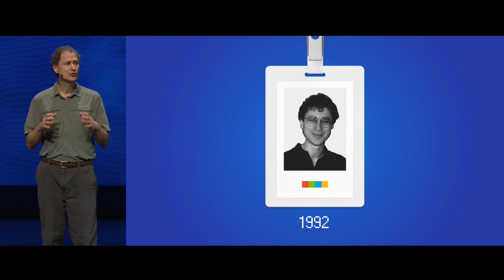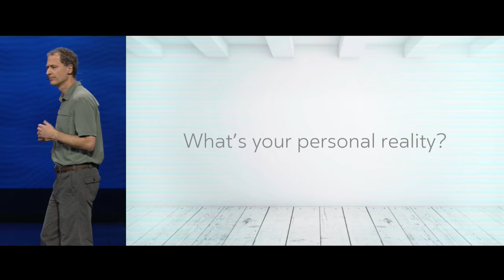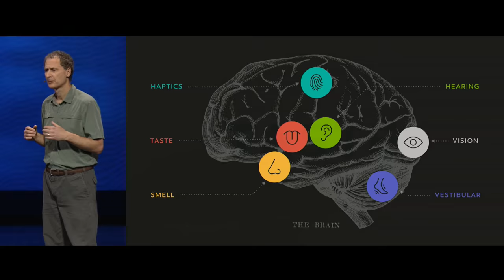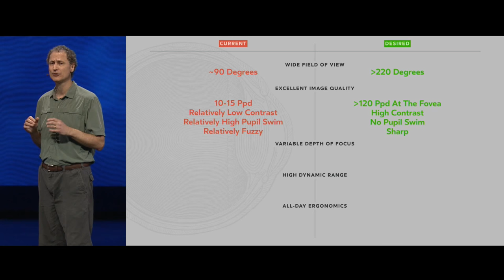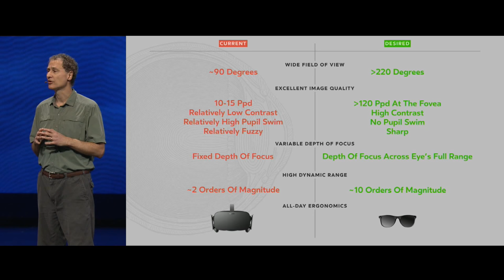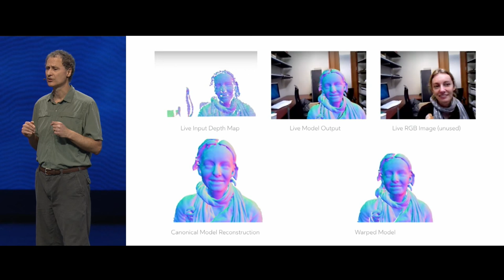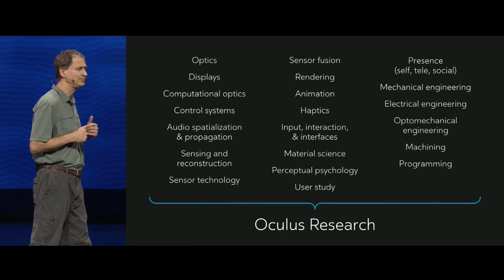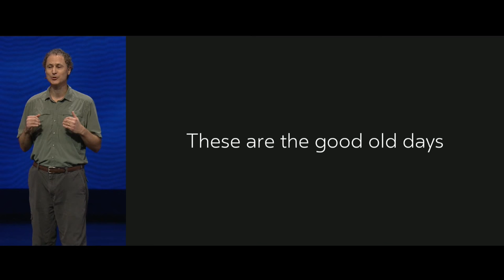Oculus Connect 2 Keynote with Michael Abrash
Oculus Connect 2 is our second annual developer conference where engineers, designers, and creatives from around the world come together to learn about the future of the Oculus platform and push virtual reality forward.

This year’s Connect featured keynotes from Brendan Iribe, Michael Abrash, and John Carmack.

Official Oculus Channels:
Oculus: ocul.us/Oculus